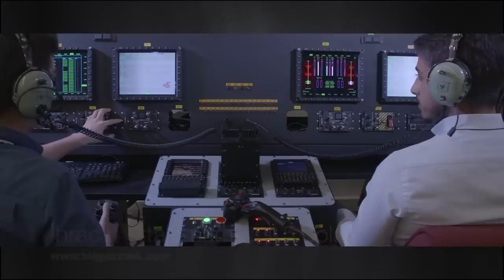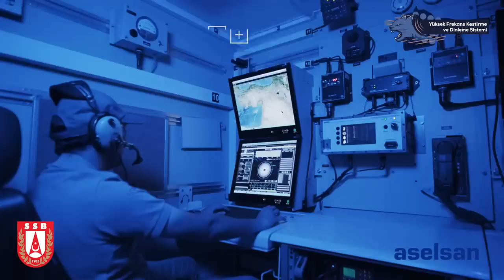ASELSAN'ın yeni sistem ve silahları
Türkiye'nin en büyük savunma sanayi şirketi ve ihracat şampiyonu ASELSAN, yeni silah ve sistemlerini tanıttı. Tolga Özbek, geliştirilen sistemleri anlatıyor.
Türkiye'nin ihracatta kilogram başına geliri 1,5 dolar. Savunma sanayiinde ise bu oran 97 dolara çıkıyor. ASELSAN geliştirdiği sistem ve teknolojilerle ihracatta kilogram başına 1500 dolar gelir elde ediyor.
Şimdi bu sistemlere yenileri ekleniyor.
KARA-SOJ-2 radarları karıştırıyor. KARAKULAK sistemi tüm HF bandı konuşmaları tespit ediyor, yerini nokta atışı ile buluyor. KORKUT sistemi ise 35 mm ATOM mühimmatına kavuşacak. ASELSAN, TB2'de testleri yapılan CATS'in yeni bir modelini geliştiriyor.
Videolar: @AselsanTV @kanalssm